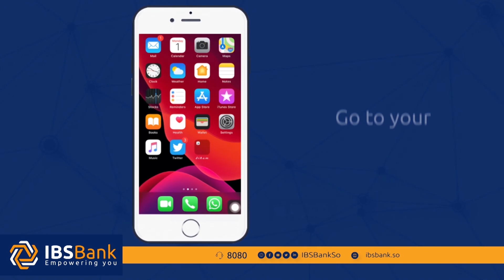Dr cali macoow oougubaaqay dadka qaatay talaalka cove,19 ineesan iska furin afxirka